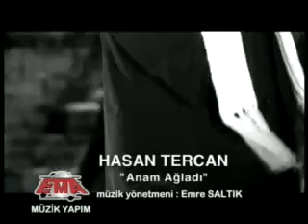Hasan Tercan - Canın Olayım - (Anam Ağladı / 2004 Official Video)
Müzik Yönetmeni: Emre Saltık

Download Linkleri